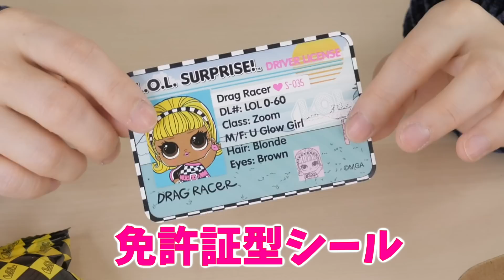巨大プール付き!? LOL サプライズのレーシングカーを開封してみたら豪華すぎw